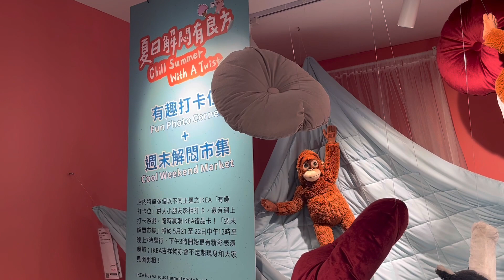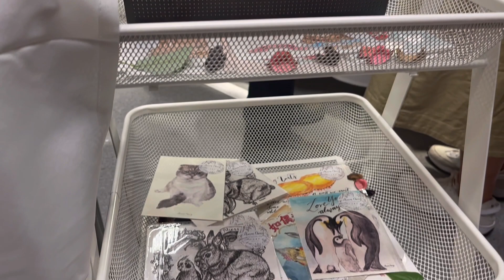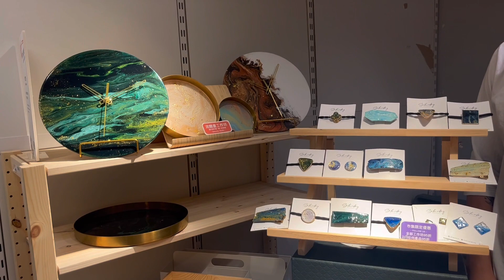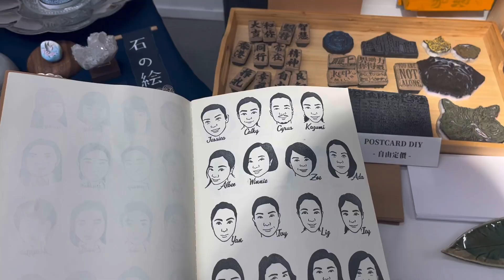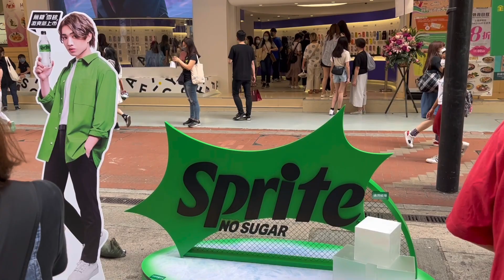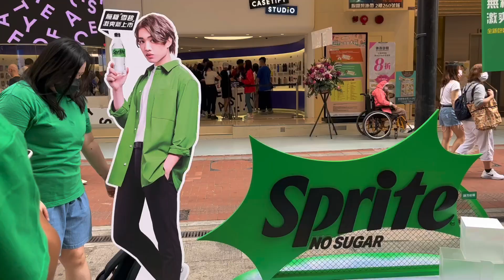【IKEA 解悶市集 & Sprite 鬧市燥熱避暑處】Let’s yo 專業搖搖表演團隊 超速 出神入化 | 一連3個週末都有活動｜詳情請按描述 21-5-2022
IKEA由5月21日起至6月12日，首次舉辦香港限定「周末解悶市集」 ，與8間本地特色攤檔及品牌合作，每周末於指定的IKEA分店內進行市集，攤檔種類由精緻飾品、生活好物、客制化手工精品到療癒畫作都有，另外，多個有趣打卡位及購物禮遇同步進駐港澳分店 ，展示出不同IKEA動物公仔。到現場打卡更有機會贏取$1000港幣的IKEA禮品卡。

IKEA 香港限定周末解悶市集
時間：中午12：00 - 晚上7:00
銅鑼灣分店2022年5月21 - 22日
九龍灣分店2022年5月28 - 29日
沙田分店2022年6月3 - 5日
荃灣分店2022年6月11 - 12日

Let’s yo 專業搖搖表演團隊 搖搖售賣處請follow Instagram

即刻Mark低日子以及燥熱避暑處出現地點，到時過嚟搵我哋避暑，一齊酷爽應對炎夏！
• 21/5 (14:00-1800)*－銅鑼灣東角道
• 22/5 (14:00-1800)*－旺角西洋菜街
• 28/5 (14:00-1800)*－尖沙咀天星碼頭
• 29/5 (14:00-1800)*－沙田港鐵站B出口
• 4/6 (14:00-1800)*－銅鑼灣羅素街
• 5/6 (14:00-1800)*－葵芳港鐵站D出口

*派發地點及時間可能因應天氣狀況作出變動
【鬧市燥熱避暑處】
燥熱難擋，要瞬間令氣溫低兩度，唔通要衝返屋企開冷氣？雪碧®即刻幫你酷爽應對高溫！

一連3個週末，喺鬧市設立燥熱避暑處，為你免費送上全新嘅無糖雪碧®，無論你喺港九新界，度度都有啖啖刺激爽感，仲係零糖零卡，瞬間為你降低兩度解暑！

避暑處設有 酷爽狂人 Jer柳應廷嘅宣傳品打卡區，在場更有酷爽大使派發無糖雪碧®，加上冰塊擺設，散發陣陣冰爽涼意，瞬間降溫！

資料來源：
sprite_hk